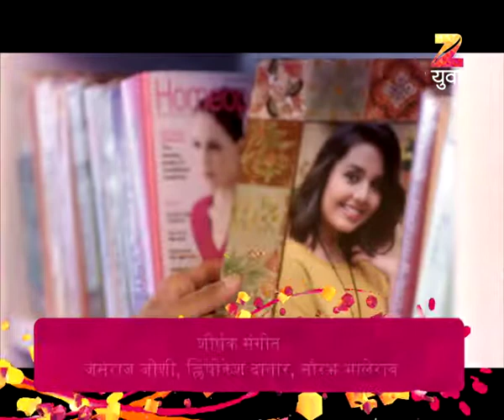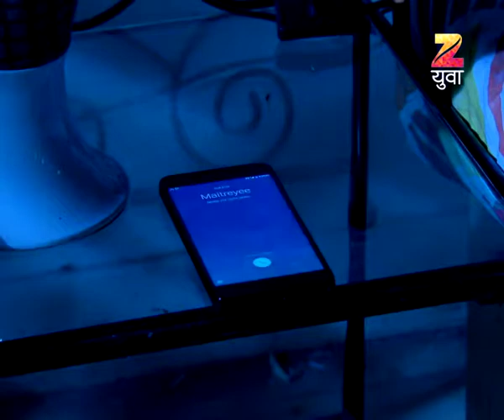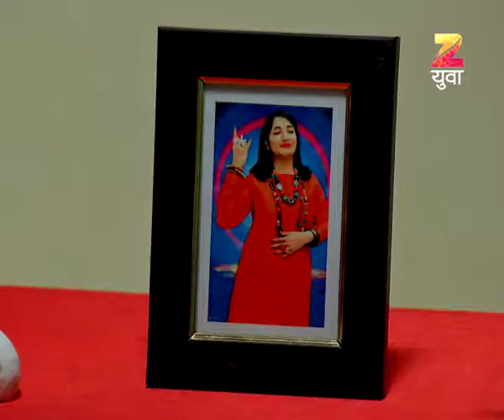Bun Maska | Marathi Drama TV Show | Full Epiosde - 10042017 | Shivraj Waichal, Shivani Rangole